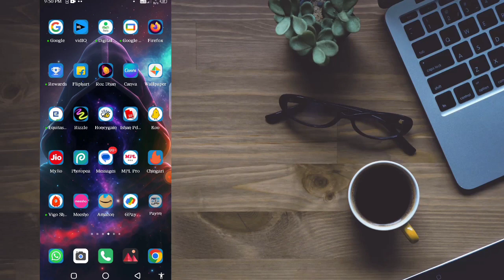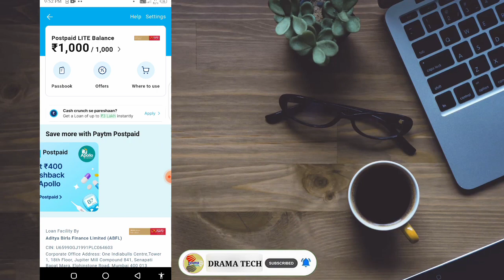Paytm App se loan kaise apply kare | Paytm se 3 lakh Tak loan kaise le | Paytm postpaid loan offer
About Video:-
Is video mein aapko yahan Paytm App se loan kaise le sakte hai iske bare me puri jankari diya hu.

Your Query:-
Paytm App se loan kaise apply kare
Paytm se 3 lakh Tak loan kaise le
Paytm postpaid loan offer
Paytm se 3 lakh Tak loan aasani se apply kiye

 ●•about channel:-